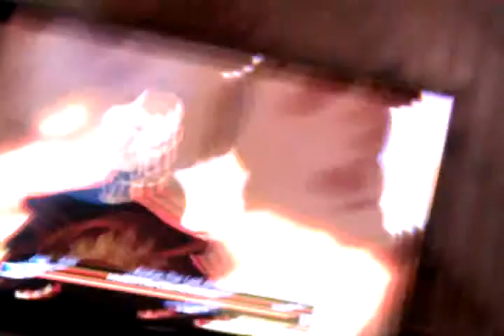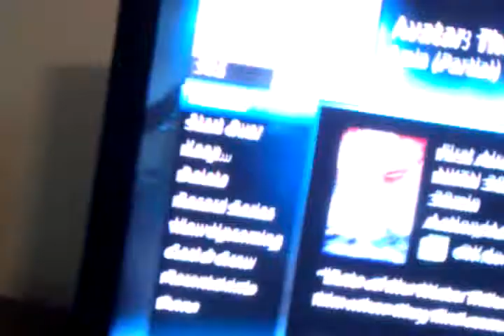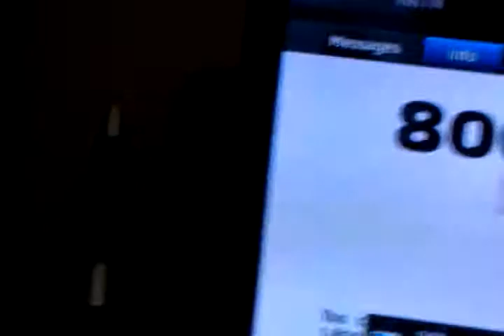Avatar Aang and Master Jon-Jon-hero tribute(nickelback) (AMV)